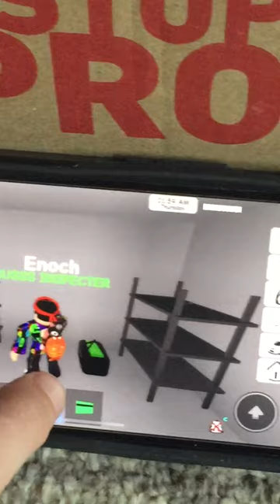Robbing the BANK in Roblox Brookhaven